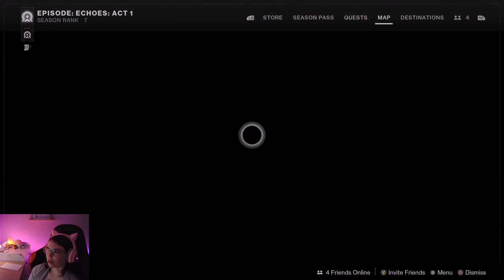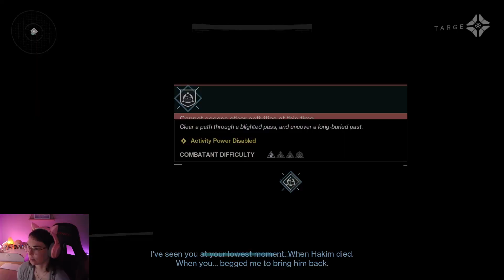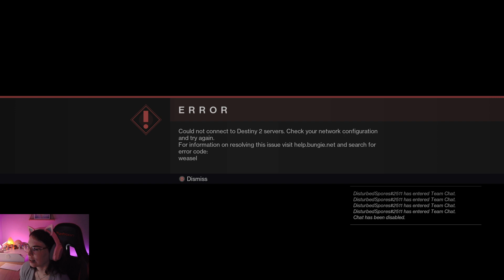Final Shape, the story continues - Destiny 2 w/ Disturbedspore